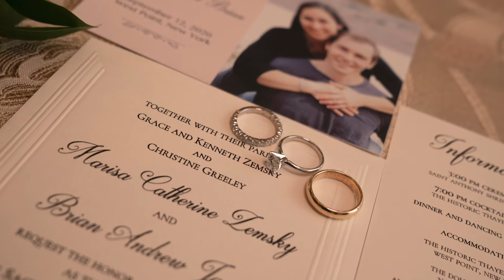West Point, NY - The Thayer Hotel - Hurricane Productions Videography - Wedding Highlight Video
West Point, New York - The Thayer Hotel - Marisa and Brian Janice
Wedding Highlight Video Fall 2020

Hurricane Productions produced a 3-5 minute highlight video and 60-90 minute long edit for the couple after their wedding.